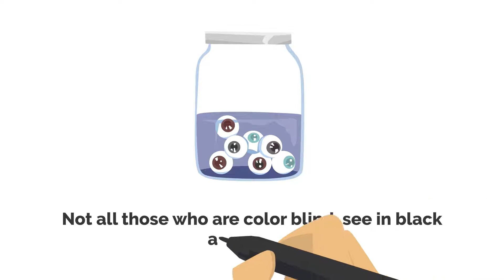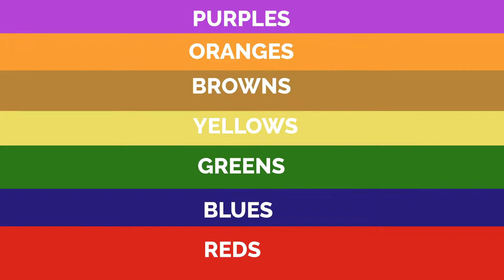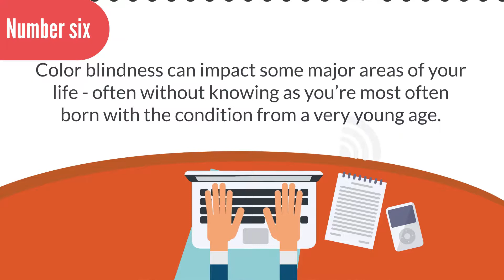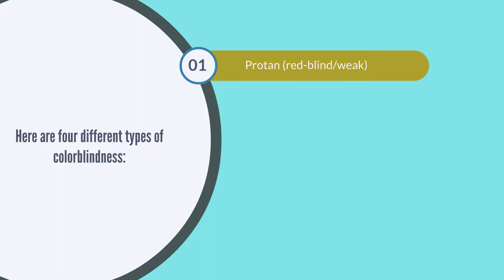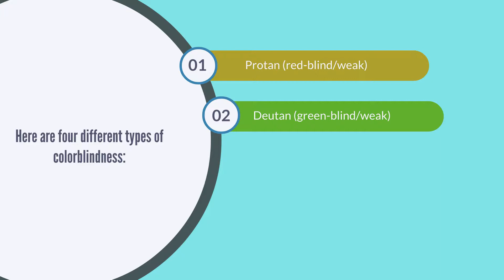8 Facts About Color Blindness | Pilestone Color Blind Experts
If you don’t already know, color blindness is where an individual sees colors differently to the majority of others, typically having trouble distinguishing the difference between similar colors such as reds, greens, and yellows.

However, how common is color blindness? Color-blindness could be more common than was initially realized – with this affecting approximately one in twelve men and one in two-hundred women worldwide.

With such a vast number of people affected by this condition, there are plenty of myths to go along with it. These include the inability to see explicit colors, all color blind people seeing the world in black and white and finally color blindness being extremely dangerous.

Whilst this video won’t address these color-blind myths directly, we have gathered together eight facts about color-blindness – helping you establish what is true, helping you to develop a further understanding into the lives of those suffering from this condition.

Give yourself or someone you love the gift of color with a pair of Pilestone's advanced light-filtering color blind glasses: